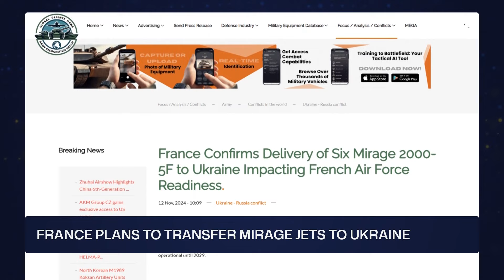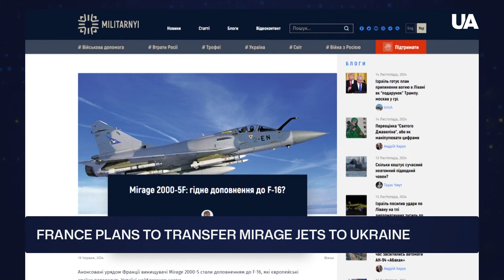😲 RUSSIA FACES A NEW THREAT! FRENCH MIRAGE JETS JOIN UKRAINE’S FIGHT!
France has made a decisive step in support of Ukraine! The legendary Mirage fighter jets are on their way to the Ukrainian front, where they will become a serious threat to Russian forces. This powerful aviation is capable of delivering crushing strikes, neutralizing important enemy targets with maximum precision. Read more in the video!